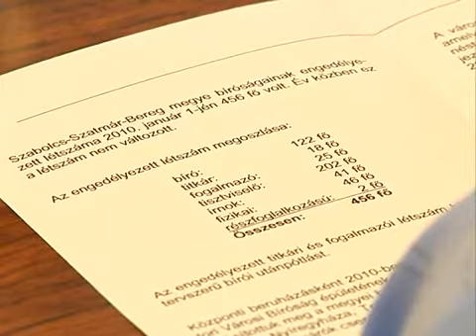Forráshiány - Kölcsey Tv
Forráshiány